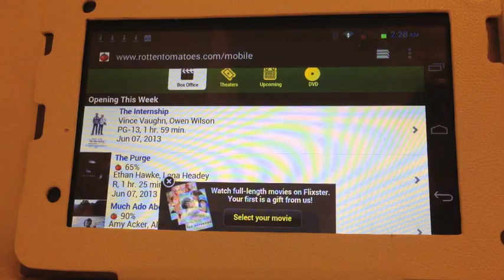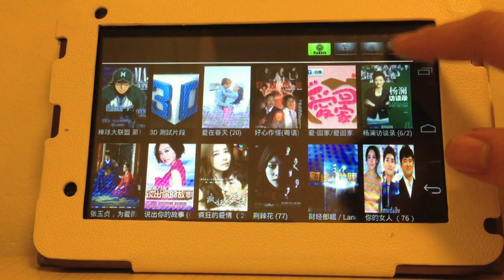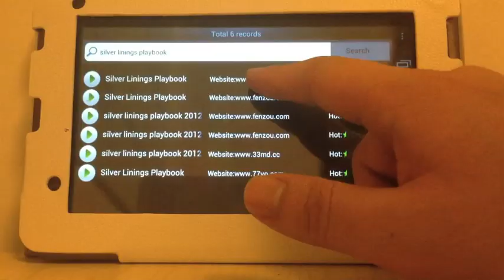Android Movie App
You want to watch movies on Android? The Cloud IPTV App has all the movies you want to watch on demand for your phone and tablet.